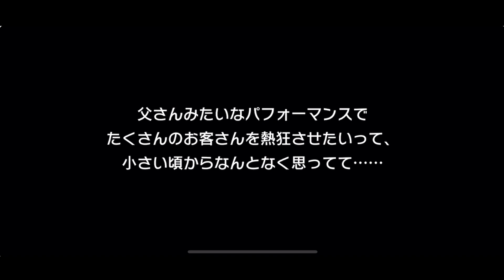『Vivid BAD SQUAD』メインストーリー開始！伝説を超えるためにまずは仲間集めから！【プロセカ】【しゅーやん】